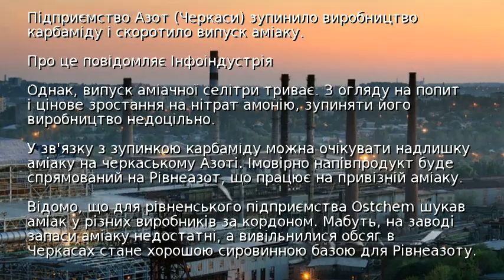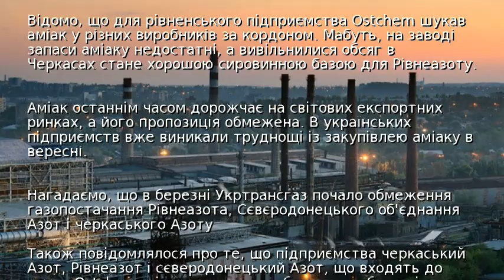Один із заводів Фірташа зупинив виробництво карбаміду